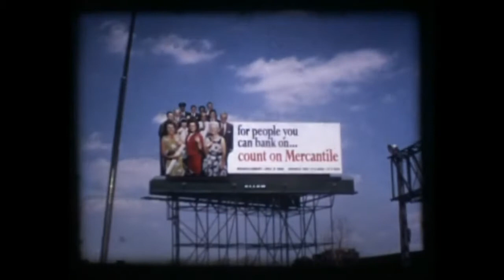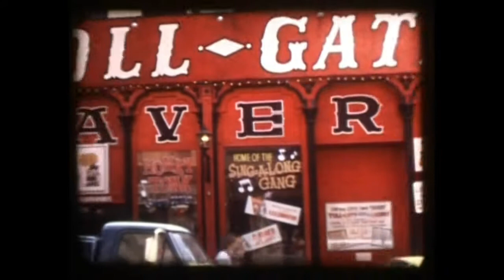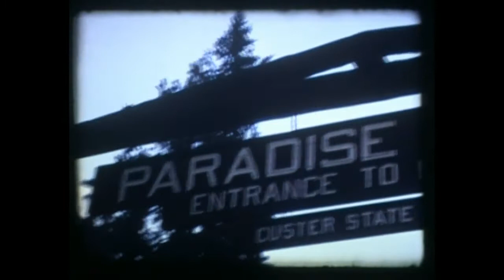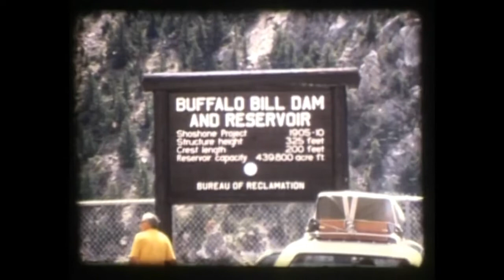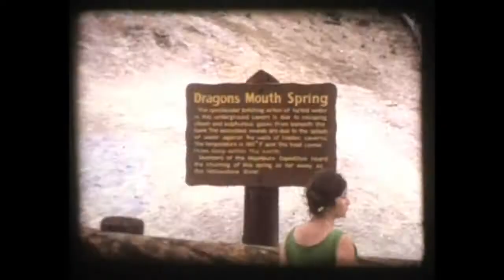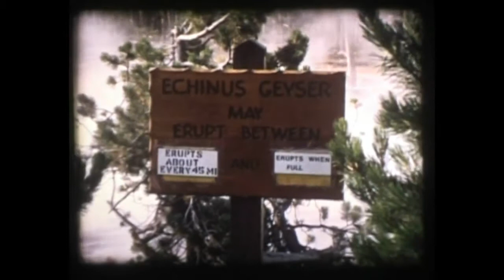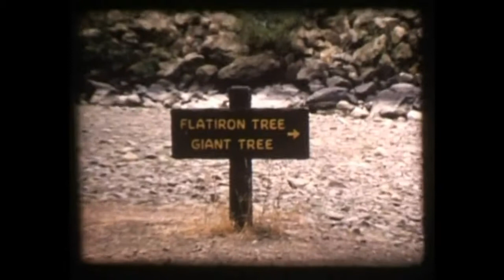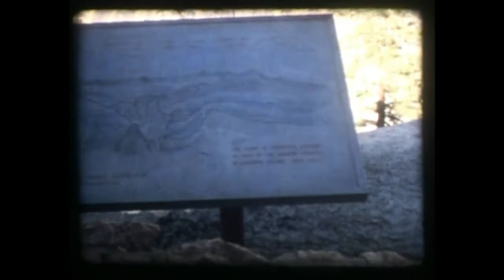America August 1971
משפחת גיא (מימי אילן ואורן) ומשפחת דין (נירה מוטי וגילי) מטיילים ברחבי מערב ארצות הברית .  יולי -אוגוסט 1971